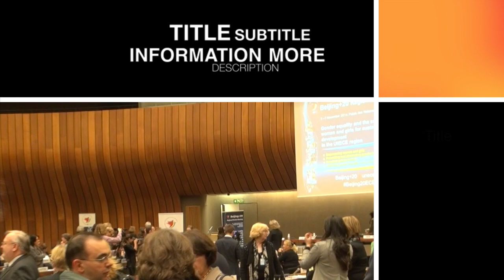Beijing+20 Regional Review Meeting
Members of the U.S. Delegation discuss the November 6-7, 2014 Beijing+20 Regional Review meeting and efforts to advance gender equality and empower women and girls across the UNECE region and beyond.